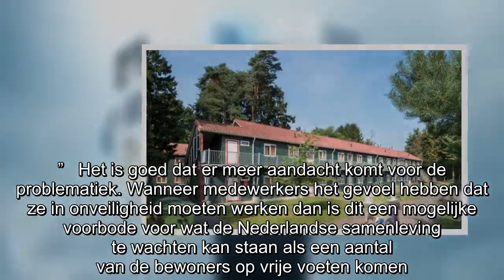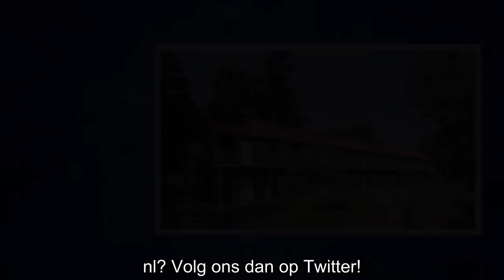Personeel asielzoekerscentra voelt zich onveilig: ruim 60 meldingen in twee weken!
Het personeel van de Nederlandse asielzoekerscentra, de zogenaamde AZC’s, voelen zich onveilig! De door het COA beheerde locaties lijken een broedplaats voor agressie, intimidatie, gevechten en het g